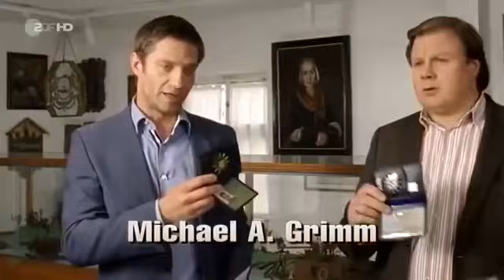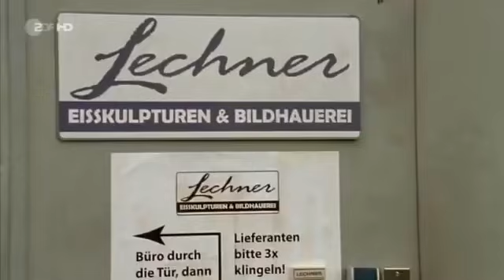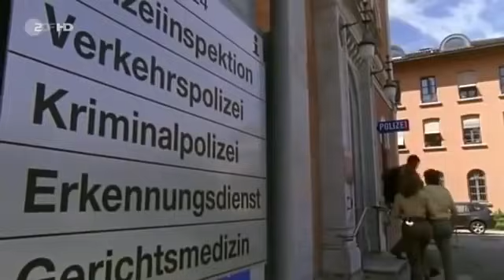Die Rosenheim Cops 251 Frostiger Tod Staffel 12 Folge 9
In Rosenheim finden die Meisterschaften im Ice Carving statt. Kurz vor dem Finale wird einer der Favoriten, Stefan Lechner, erschlagen im Kühlhaus seiner Firma für Eisskulpturen aufgefunden. Da der Verdacht naheliegt, dass ein Konkurrent Lechner aus dem Weg räumen wollte, befragen die Kommissare Sven Hansen und Tobias Hartl zunächst Rüdiger Puchstett, der aus dem Turnier ausgeschieden ist. Als die Cops außerdem herausfinden, dass es zwischen dem Opfer und Puchstett kurz zuvor eine Auseinandersetzung gegeben hat, wird es eng für ihn. Die Ehefrau des Toten, Ina Lechner, scheint zwar entsetzt über das Verbrechen zu sein, gerät aber kurz danach selbst unter Verdacht, als die Kommissare erfahren, dass das Opfer eine Affäre mit der PR-Agentin Cosima von Windacker hatte. Hat Frau Lechner ihren Mann aus Eifersucht erschlagen? Weitere Ermittlungen führen zu Andreas Benthues, einem Mitarbeiter Lechners. Während sein Chef im Rampenlicht stand, machte Benthues im Hintergrund die ganze Arbeit. Hat er seinen Vorgesetzten umgebracht, um allen zu zeigen, wer der wahre Künstler ist? Während nicht nur die Kommissare den Fall rasch aufklären wollen, zeigt auch Marie Hofer reges Interesse an den Ermittlungen. Als Jurorin der Ice Carving-Meisterschaft hat sie ein Auge auf Rüdiger Puchstett geworfen. Doch eine heiße Affäre ist tabu, denn als Jurorin darf sie einem Teilnehmer privat nicht zu nahe kommen. Als Puchstett die Finalteilnahme verpasst, kommt es anders als gedacht. (Text: ZDF)